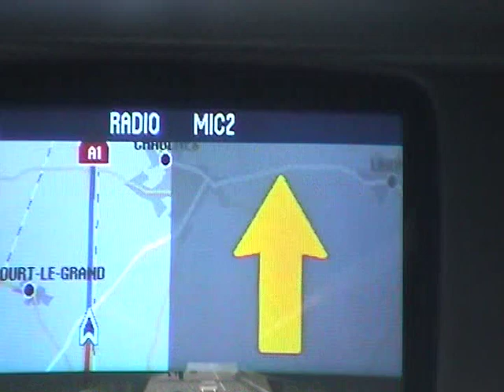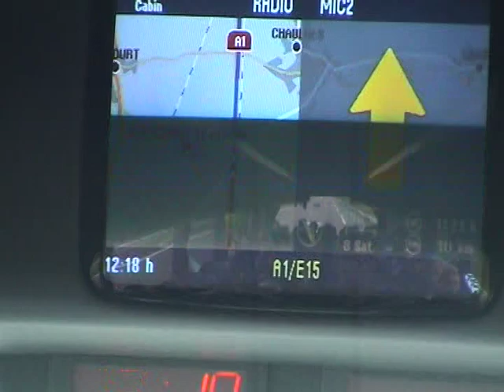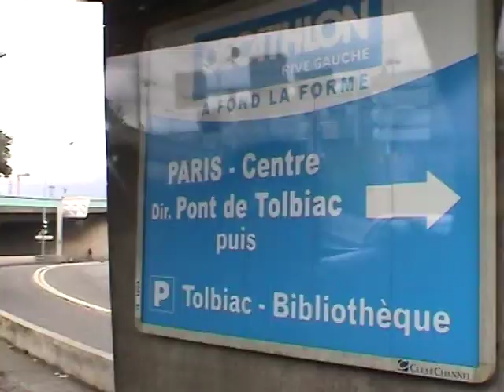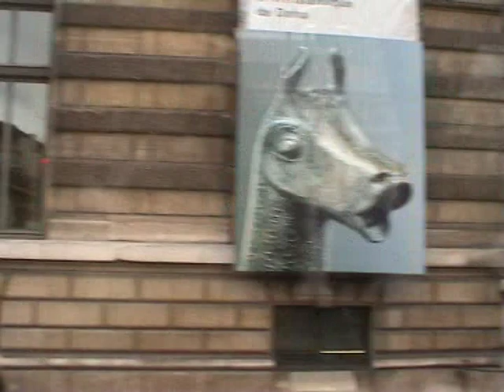Paris a video travel blog part 1 | guitarpriest | sushama gahlot| petal gahlot |Sahir gahlot